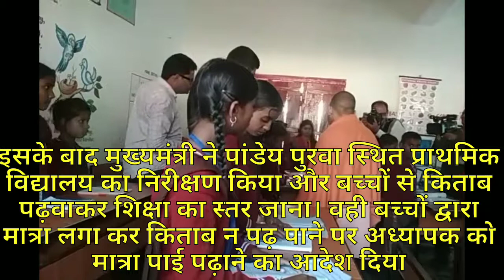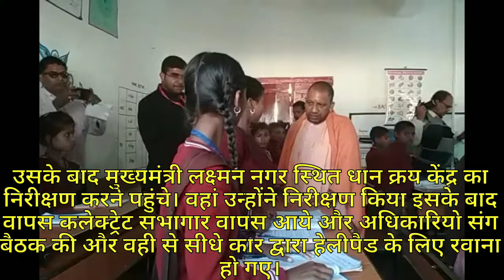मुख्यमंत्री ने बच्चों से किताब पढ़वाकर जाना शिक्षा का स्तर। किताब न पढ़ पाने पर मात्रा पाई बताने का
यूपी के श्रावस्ती जिले के दौरे पर पहुंचे मुख्यमंत्री योगी आदित्यनाथ ने सबसे पहले जिला अस्पताल का निरीक्षण किया।

निरीक्षण के दौरान उन्होंने ब्लड बैंक, पोषण पुनर्वास केंद्र सहित एसएनसीयू वार्ड का निरीक्षण किया।

इसके बाद मुख्यमंत्री ने पांडेय पुरवा स्थित प्राथमिक विद्यालय का निरीक्षण किया और बच्चों से किताब पढ़वाकर शिक्षा का स्तर जाना। वही बच्चों द्वारा मात्रा लगा कर किताब न पढ़ पाने पर अध्यापक को मात्रा पाई पढ़ाने का आदेश दिया।

उसके बाद मुख्यमंत्री लक्ष्मन नगर स्थित धान क्रय केंद्र का निरीक्षण करने पहुंचे। वहां उन्होंने निरीक्षण किया इसके बाद वापस कलेक्ट्रेट सभागार वापस आये और अधिकारियो संग बैठक की और वही से सीधे कार द्वारा हेलीपैड के लिए रवाना हो गए।

जिले के बीजेपी के कार्यकर्ताओं व मीडिया को भी एक कमरे में मुलाकात के लिए बैठाया गया था लेकिन उनसे भी बिना मिले मुख्यमंत्री सीधे निकल गए। जिससे कार्यकर्ता व नेता निराश दिखे।